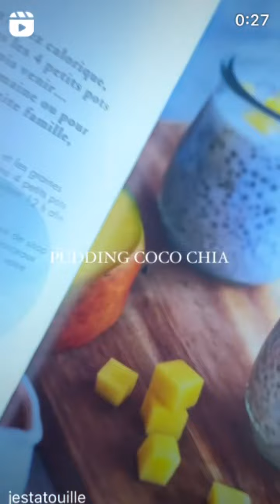JESTA HILLMANN - 22 Février 2023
Les amis on se retrouve pour mon vlog du 22 Février 2023 sur notre chaine - Pour retrouver tous mes vlogs direction ma playlist